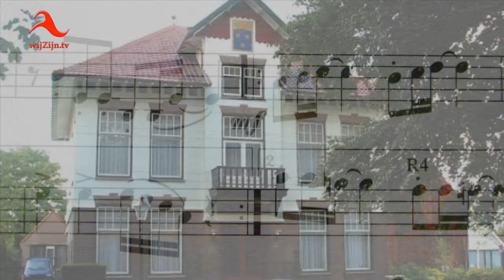Muziek Lokaal: R&A-J Acoustic uit Hardenberg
* Deze keer in Muziek Lokaal R&A-J Acoustic. Een jonge energieke band uit het oosten van Nederland. Bij R&A-J Acoustic zijn de akoestische instrumenten net zo belangrijk als de 3 muzikanten Robbin, Justin en Jetze. Akoestische gitaren, 12-snarig akoestische gitaar, Banjo, Mandoline, Basgitaar, Cajon en voet drums worden aangevuld door meerstemmige zang.
Een nieuwe beleving van nummers uit de jaren 60 tot de top 40 van nu. Van de Foo Fighters tot singer song writers. R&A-J Acoustic staat ook garant voor vele verzoeknummers, zo is er bij ieder feest optimale gezelligheid! Om het plaatje compleet te maken wordt dit aangevuld met eigen geschreven muziek.

* ’Muziek Lokaal’ wordt opgenomen in de Trouwzaal van het oude gemeentehuis in Gramsbergen, die speciaal voor dit doel ingericht is als tv-studio.
In ‘Muziek Lokaal’ maakt u kennis met regionale muzikanten uit ons zendergebied: zangers en zangeressen, koren, muziekgezelschappen en bands in de breedste zin des woords.
Uitzendingen van ’Muziek Lokaal’ blijven via video-on-demand nog lange tijd beschikbaar op televisie en via Internet.